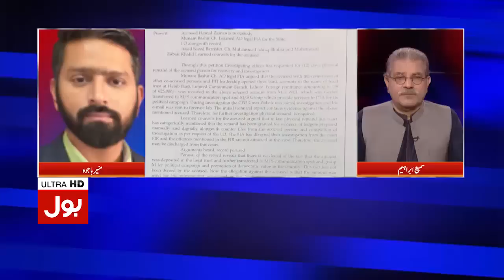Imran Khan vs Rana Sanaullah | Sami Ibrahim Shocking Revelations | PTI Long March | Breaking News